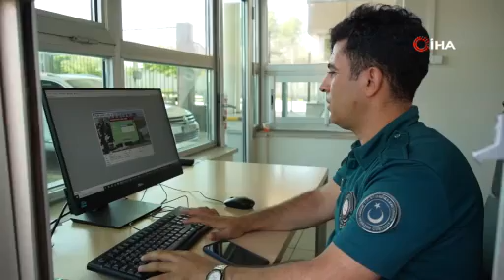Sınır Kapılarında gurbetçi rekoru kırıldı: 4 milyondan fazla yolcu giriş çıkış yaptı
Edirne Valisi Yunus Sezer, sınır kapılarında gurbetçi döneminde rekor kırıldığını açıkladı. 4 milyondan fazla gurbetçinin giriş çıkış yaptığını açıklayan Sezer, geçen yıla göre Türkiye'ye giriş yapan gurbetçi sayısında artış yaşandığına vurgu yaptı.